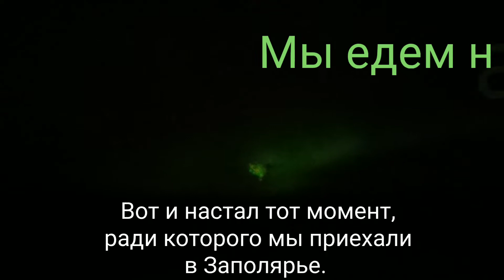Северное Сияние 2021 Охота за ним Заполярье Мурманск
Как поймать Северное Сияние? На него нужно охотиться!

Очень сложно снимать видео о том, что не видно на видео...
Это как-бы намек, приезжайте и смотрите сами, своими глазами.

Мы приехали и мы увидели. Ни одно фото или видео этого не передадут.

Это была самая главная цель нашей поездки и наша самая главная удача. Это Сияние было одним из сильнейших в этом году! А в таблицах и диаграммах ничто не предвещало... Получилось не хуже, чем у Птушкина!))

Не верьте! Приезжайте и смотрите.

и мои фото, сделанные на обычный мобильник.